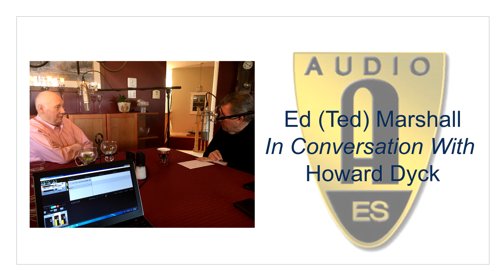26 Winding up career, wishes, regrets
Edward (Ted) Marshall has been at the forefront of classical music recording for over fifty years. He has recorded hundreds of solo artists, orchestras, bands, choral and chamber ensembles, in Canada, the United States and Europe.

His work at the Canadian Broadcasting Corporation and at Marshall Arts Productions spanned several decades and he played an integral role in the development of the CBC’s SM5000 recording catalog.

On April 23, 2018, Howard Dyck, a retired CBC host and producer who worked with Ed throughout their careers at the CBC sat down with Ed at his home in Elora to talk about his life as an audio engineer, what inspired him to get into this field of work, who he worked with over the years and the unique experiences he had.